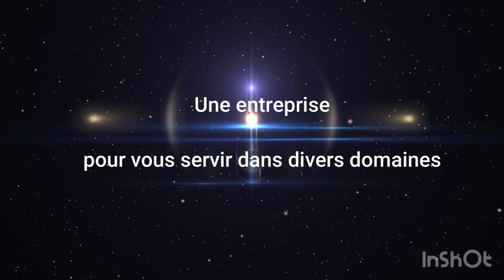Le Bilan est équilibré: la deuxième saison est lancée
Avant de lancer la deuxième saison, nous partageons nos résultats de la première avec vous. Suivons plutôt, vous serez étonnés 😮

Laissez-nous des j’aime 👍 et partagez la vidéo avec vos proches

Dites-nous ce que vous en pensez de ce menuisier